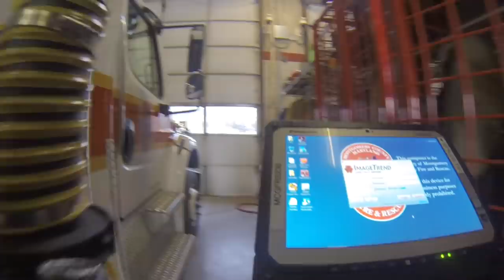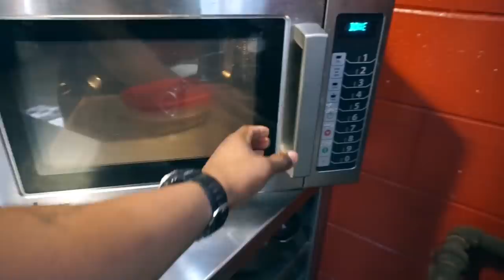Vlog 002: Detailed to MCFR Station 15 Burtonsville - Firefighter vlog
A day in the life of a firefighter on the detail trail. Detailed to station 15 located in Burtonsville MD, one of the busiest stations in Montgomery County, I was able to make a successful trip to Target for a flexible tripod. A pretty eventful day filled with emergency calls, rescue training, and a lot of food.

As my appreciation token for your continued support of this channel regardless of my past inconsistencies, here’s a free gift that will be on my store site indefinitely, you just have to pay shipping and handling and it’s coming your way!